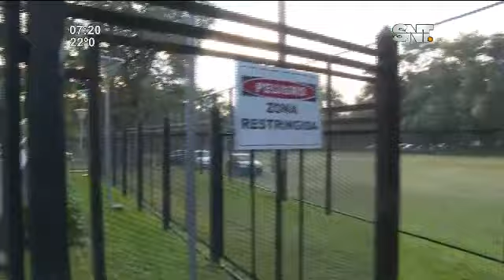Paraguay se prepara ante la amenaza del coronavirus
Cuenta con el nivel de bioseguridad 3 ▂▂▂▂▂▂▂▂▂▂▂▂▂▂▂▂▂▂▂▂▂